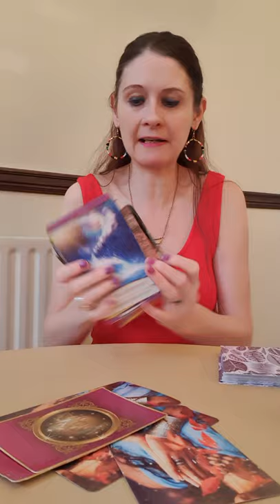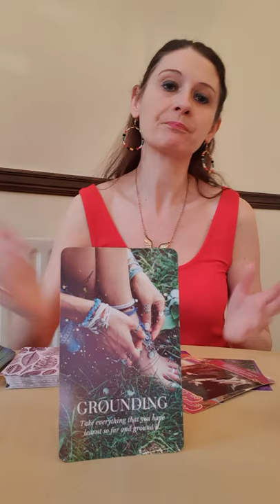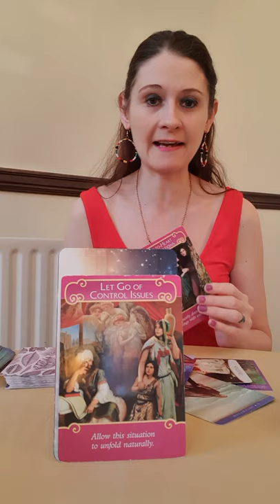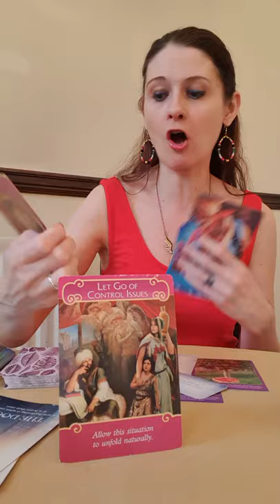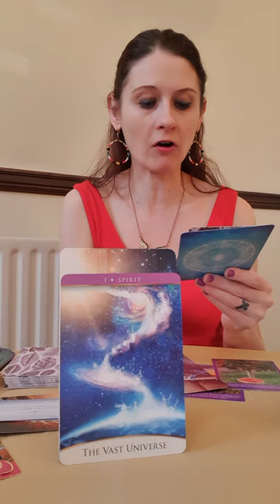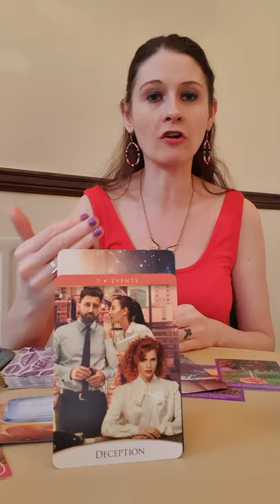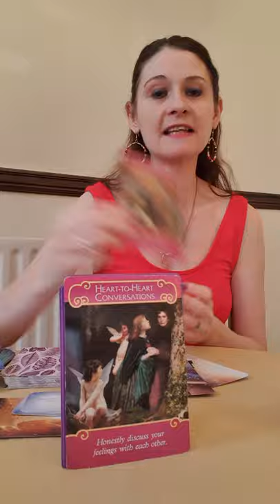SCORPIO FEB 2020 🔥 Let Go. Its Coming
💛 Quantum Oracle

💛 Natures Blessings

💛 Romance Angels

💛 Happiness Coach

💛 Angel Whispers